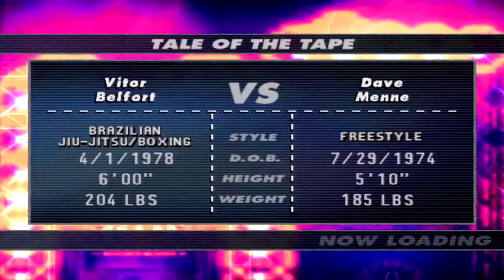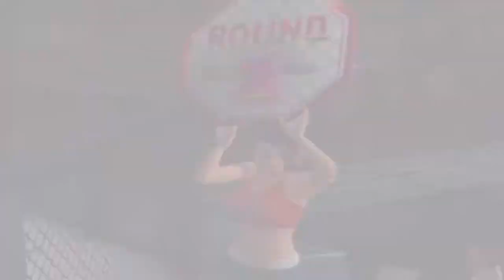UFC: Sudden Impact Gameplay Vitor Belfort vs Dave Menne